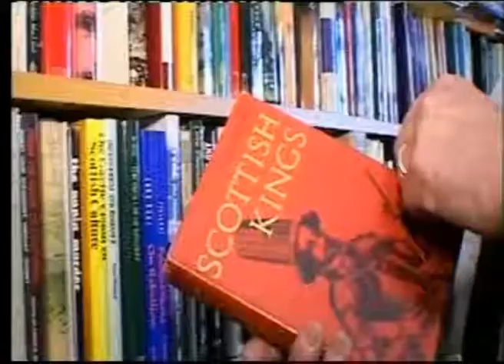Guardians of the Realm on TV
Stabbing of the Red Comyn for BBC Scotland